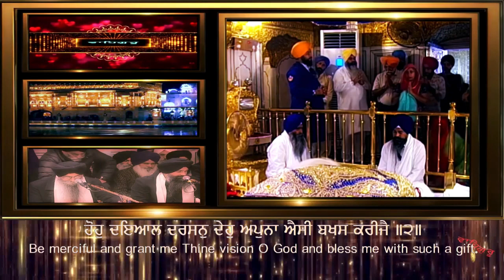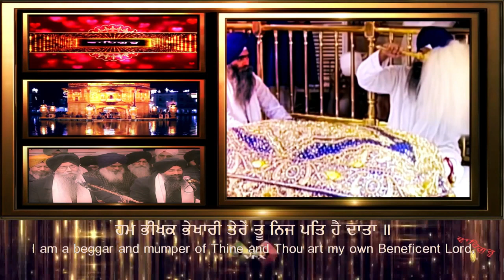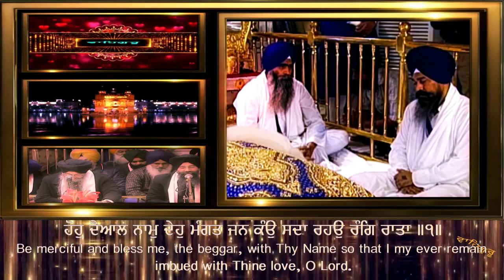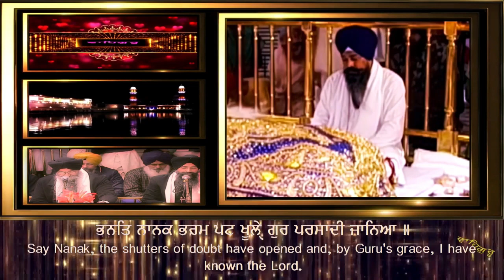HOH DAYAL DARSHAN DEHO APNA ਹੋਹੁ ਦਇਆਲ ਦਰਸਨੁ ਦੇਹੁ ਅਪੁਨਾ ਐਸੀ ਬਖਸ ਕਰੀਜੈ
ਰਾਗੁ ਧਨਾਸਿਰੀ ਮਹਲਾ ੩ ਘਰੁ ੪
Raag Dhanaasaree, Third Mehla, Fourth House:

One Universal Creator God. By The Grace Of The True Guru:

ਹਮ ਭੀਖਕ ਭੇਖਾਰੀ ਤੇਰੇ ਤੂ ਨਿਜ ਪਤਿ ਹੈ ਦਾਤਾ ॥
ਹੇ ਪ੍ਰਭੂ! ਅਸੀ ਜੀਵ ਤੇਰੇ (ਦਰ ਦੇ) ਮੰਗਤੇ ਹਾਂ, ਤੂੰ ਸੁਤੰਤਰ ਰਹਿ ਕੇ ਸਭ ਨੂੰ ਦਾਤਾਂ ਦੇਣ ਵਾਲਾ ਹੈਂ
I am just a poor beggar of Yours; You are Your Own Lord Master, You are the Great Giver.

ਹੋਹੁ ਦੈਆਲ ਨਾਮੁ ਦੇਹੁ ਮੰਗਤ ਜਨ ਕੰਉ ਸਦਾ ਰਹਉ ਰੰਗਿ ਰਾਤਾ ॥੧॥
ਹੇ ਪ੍ਰਭੂ! ਮੇਰੇ ਉਤੇ ਦਇਆਵਾਨ ਹੋ । ਮੈਨੂੰ ਮੰਗਤੇ ਨੂੰ ਆਪਣਾ ਨਾਮ ਦੇਹ (ਤਾ ਕਿ) ਮੈਂ ਸਦਾ ਤੇਰੇ ਪ੍ਰੇਮ-ਰੰਗ ਵਿਚ ਰੰਗਿਆ ਰਹਾਂ ।੧।
Be Merciful, and bless me, a humble beggar, with Your Name, so that I may forever remain imbued with Your Love. ||1||

ਹੰਉ ਬਲਿਹਾਰੈ ਜਾਉ ਸਾਚੇ ਤੇਰੇ ਨਾਮ ਵਿਟਹੁ ॥
ਹੇ ਪ੍ਰਭੂ! ਮੈਂ ਤੇਰੇ ਸਦਾ ਕਾਇਮ ਰਹਿਣ ਵਾਲੇ ਨਾਮ ਤੋਂ ਸਦਕੇ ਜਾਂਦਾ ਹਾਂ
I am a sacrifice to Your Name, O True Lord.

ਕਰਣ ਕਾਰਣ ਸਭਨਾ ਕਾ ਏਕੋ ਅਵਰੁ ਨ ਦੂਜਾ ਕੋਈ ॥੧॥ ਰਹਾਉ ॥
ਤੂੰ ਸਾਰੇ ਜਗਤ ਦਾ ਮੂਲ ਹੈਂ; ਤੂੰ ਹੀ ਸਭ ਜੀਵਾਂ ਦਾ ਪੈਦਾ ਕਰਨ ਵਾਲਾ ਹੈਂ ਕੋਈ ਹੋਰ (ਤੇਰੇ ਵਰਗਾ) ਨਹੀਂ ਹੈ ।੧।ਰਹਾਉ।
The One Lord is the Cause of causes; there is no other at all. ||1||Pause||

ਬਹੁਤੇ ਫੇਰ ਪਏ ਕਿਰਪਨ ਕਉ ਅਬ ਕਿਛੁ ਕਿਰਪਾ ਕੀਜੈ ॥
ਹੇ ਪ੍ਰਭੂ! ਮੈਨੂੰ ਮਾਇਆ-ਵੇੜ੍ਹੇ ਨੂੰ (ਹੁਣ ਤਕ ਮਰਨ ਦੇ) ਅਨੇਕਾਂ ਗੇੜ ਪੈ ਚੁਕੇ ਹਨ, ਹੁਣ ਤਾਂ ਮੇਰੇ ਉਤੇ ਕੁਝ ਮੇਹਰ ਕਰ
I was wretched; I wandered through so many cycles of reincarnation. Now, Lord, please bless me with Your Grace.

ਹੋਹੁ ਦਇਆਲ ਦਰਸਨੁ ਦੇਹੁ ਅਪੁਨਾ ਐਸੀ ਬਖਸ ਕਰੀਜੈ ॥੨॥
ਹੇ ਪ੍ਰਭੂ! ਮੇਰੇ ਉਤੇ ਦਇਆਵਾਨ ਹੋ । ਮੇਰੇ ਉਤੇ ਇਹੋ ਜਿਹੀ ਬਖ਼ਸ਼ਸ਼ ਕਰ ਕਿ ਮੈਨੂੰ ਆਪਣਾ ਦੀਦਾਰ ਬਖ਼ਸ਼ ।੨।
Be merciful, and grant me the Blessed Vision of Your Darshan; please grant me such a gift. ||2||

ਭਨਤਿ ਨਾਨਕ ਭਰਮ ਪਟ ਖੂਲੇ੍ ਗੁਰ ਪਰਸਾਦੀ ਜਾਨਿਆ ॥
ਹੇ ਭਾਈ! ਨਾਨਕ ਆਖਦਾ ਹੈ-ਗੁਰੂ ਦੀ ਕਿਰਪਾ ਨਾਲ ਜਿਸ ਮਨੁੱਖ ਦੇ ਭਰਮ ਦੇ ਪਰਦੇ ਖੁਲ੍ਹ ਜਾਂਦੇ ਹਨ, ਉਸ ਦੀ (ਪਰਮਾਤਮਾ ਨਾਲ) ਡੂੰਘੀ ਸਾਂਝ ਬਣ ਜਾਂਦੀ ਹੈ ।
Prays Nanak, the shutters of doubt have been opened wide; by Guru's Grace, I have come to know the Lord.

ਸਾਚੀ ਲਿਵ ਲਾਗੀ ਹੈ ਭੀਤਰਿ ਸਤਿਗੁਰ ਸਿਉ ਮਨੁ ਮਾਨਿਆ ॥੩॥੧॥੯॥
ਉਸ ਦੇ ਹਿਰਦੇ ਵਿਚ (ਪਰਮਾਤਮਾ ਨਾਲ) ਸਦਾ ਕਾਇਮ ਰਹਿਣ ਵਾਲੀ ਲਗਨ ਲੱਗ ਜਾਂਦੀ ਹੈ, ਗੁਰੂ ਨਾਲ ਉਸ ਦਾ ਮਨ ਪਤੀਜ ਜਾਂਦਾ ਹੈ ।੩।੧।੯।
I am filled to overflowing with true love; my mind is pleased and appeased by the True Guru. ||3||1||9||

Guru Amar Daas Ji in Raag Dhanaasree - 666

GURBANI KIRTAN HAZURI RAGI SRI DARBAR SAHIB - BHAI SATINDERBIR SINGH JI